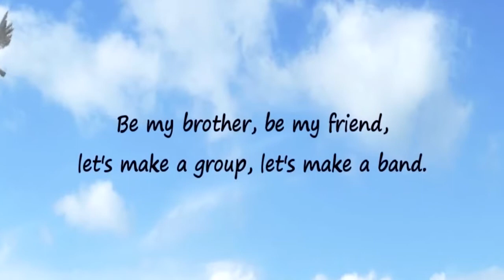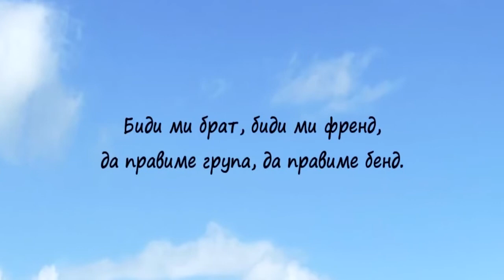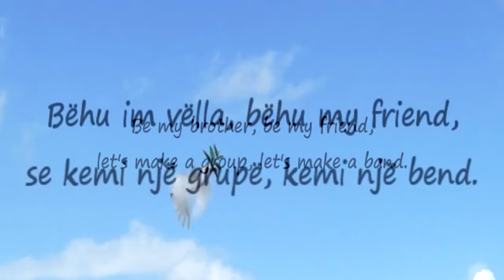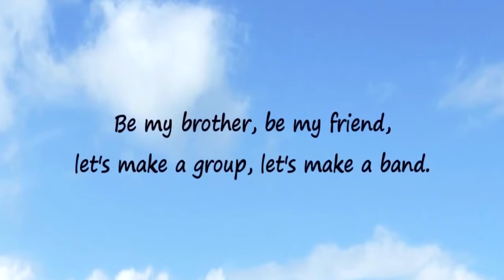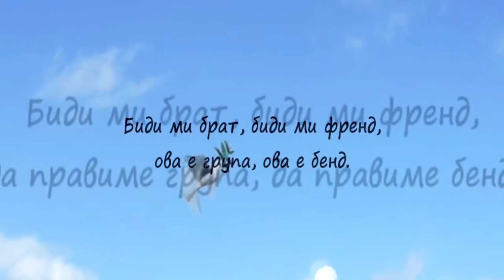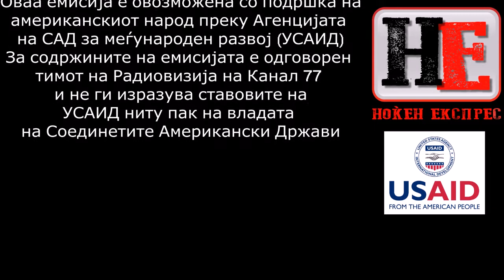Ноќен Експрес: Емисија 32 - кратка верзија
Тема: Место и идентитет со гостин во студио Арсим Зеколи. Разговори со Ивана Васева, Акто фестивал. Видео интервју: Ибрахим Мехмети, извршен продуцент на Наше маало
Музички бенд:Криптон
Карикатурист: Методи Андонов
Водители: Столе Наумов, Петрит Сарачини и Зоран Маџоски.
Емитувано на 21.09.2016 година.